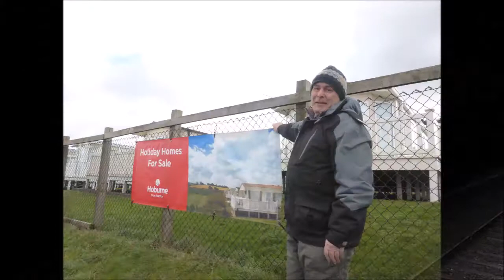STEAM TRAINS AT BLUE ANCHOR AND A FRIENDS CARAVAN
The trains start running again from 14 Febriuary